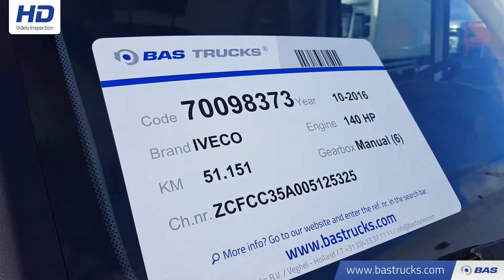70098373 IVECO Daily